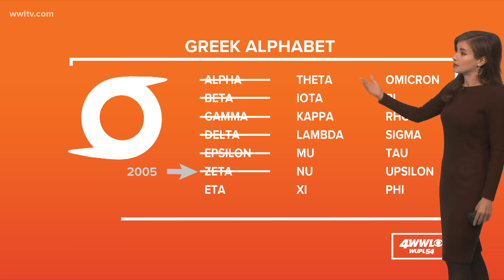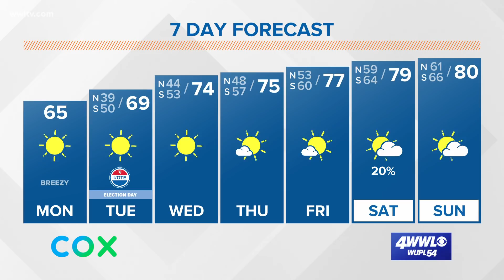Monday midday tropical update: Hurricane Eta expected to become a major category-4 storm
Hurricane Eta is now a major Category 3 hurricane in the Caribbean Sea. It will likely continue to rapidly intensify into a Category 4 hurricane by Monday night.

Landfall is expected in Nicaragua on Tuesday with 140 mph winds. This will bring incredible wind, devastating storm surge and torrential rains to Central America as Eta slowly moves over the mountainous terrain. The mountains could cause Eta to dissipate, so we will watch for this to happen.

Forecast models are showing either Eta's circulation or a piece of the circulation will move back into the Caribbean next weekend and redevelop. The models are uncertain as to where this new circulation will go. They range from the Caribbean to southeast Gulf of Mexico to crossing Cuba and going out into the Atlantic.